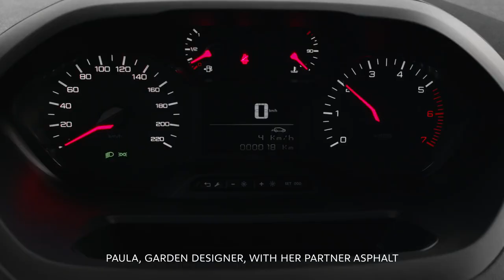De nieuwe Peugeot Partner: Mastering the impossible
In november verwacht in onze showrooms: de nieuwe, solide ludospace Peugeot Partner doorstaat elke test.

Combineer praktisch met comfort. Past deze nieuwe generatie bedrijfswagen ook bij u? Dit vernieuwde model is voorzien van de hightech i-Cockpit® die een een intuïtieve rijervaring in dit voertuigsegment biedt.

Met zijn dynamische ontwerp is de nieuwe Peugeot Partner niet alleen praktisch en elegant: hij biedt ook een ongeëvenaard aantal rijhulpsystemen die tot nu toe alleen werden ingebouwd bij de nieuwste generaties sedan. De 2 belangrijkste innovaties op dat gebied: Overload Alert (overbelastingswaarschuwing) en Surround Rear Vision  (surroundachterzicht) met een superbreed camerabeeld.